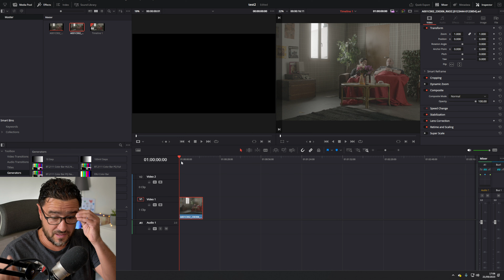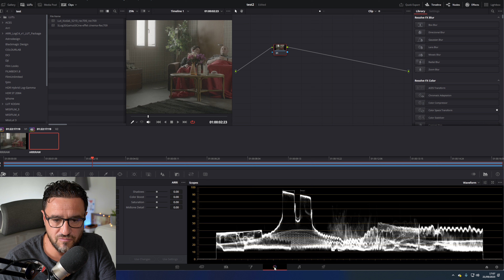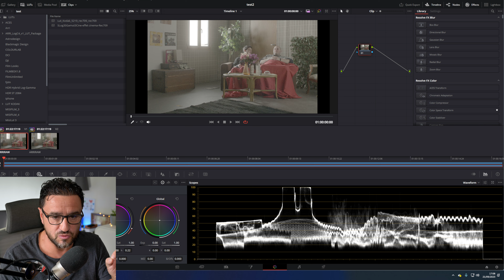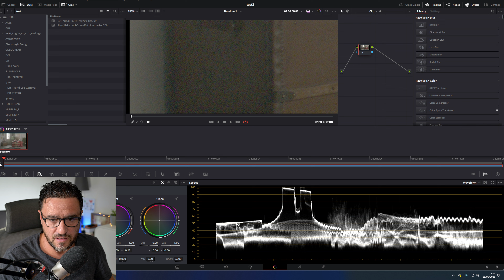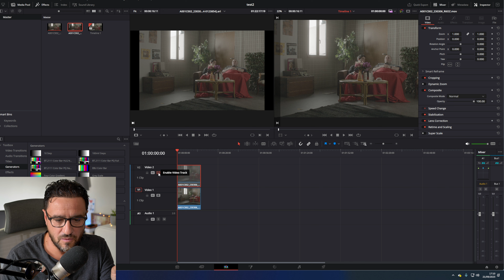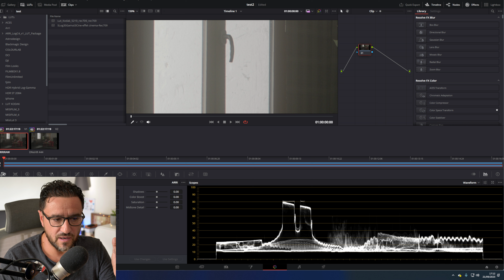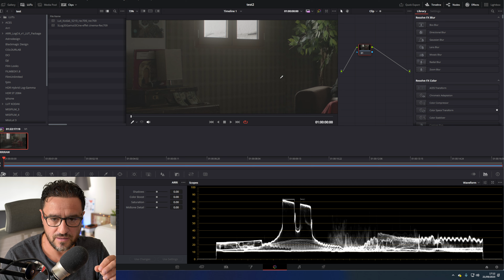RAW vs LOG : EST CE LA MEME CHOSE ? Ex ARRIARW /DAVINCI RESOLVE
MATERIELS PROFESSIONNELS:

- Arri Alexa XT Plus 4:3
- 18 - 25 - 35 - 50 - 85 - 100 Red Pro Primes
- 18,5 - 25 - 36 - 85 mm Celere HS prime
- 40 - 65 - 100 mm Anamorphic Lens Atlas Orion
- Mattebox Arri
- Trepied